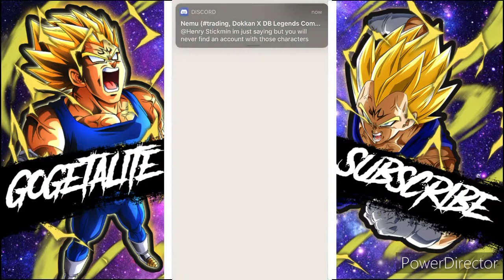🔥SUMMONS OR SHAFT?!?SO MANY CELLS!| Dragon Ball Legends